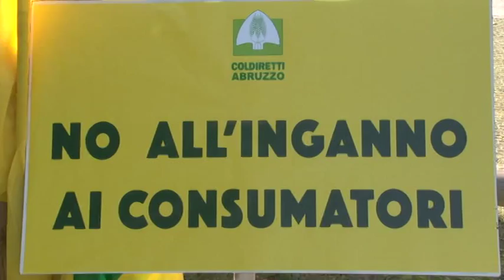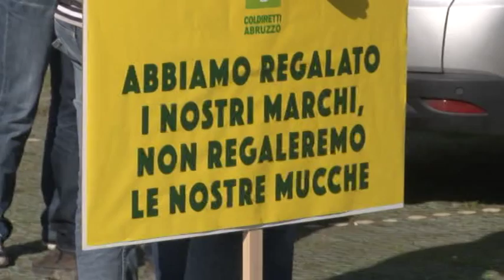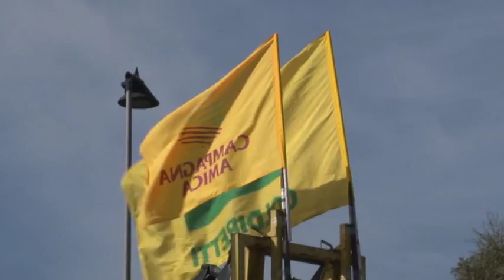Allevatori in piazza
Gli allevatori e produttori di latte abruzzesi hanno protestato, questa mattina a San Giovanni Teatino contro le norme dell’Unione Europea che penalizzano il settore